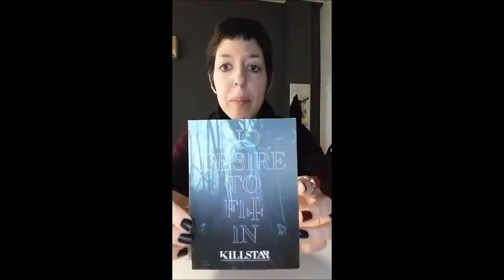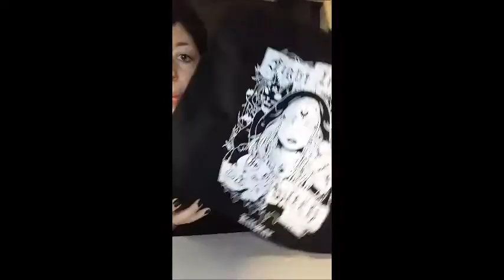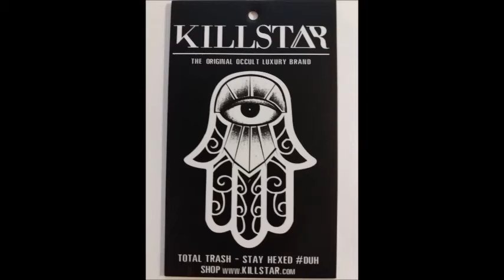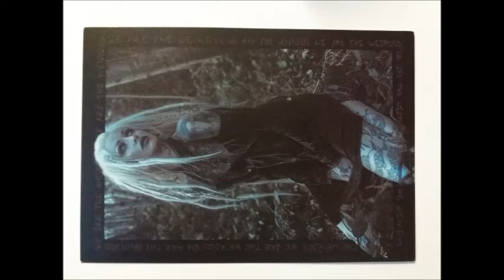Killstar Haul video